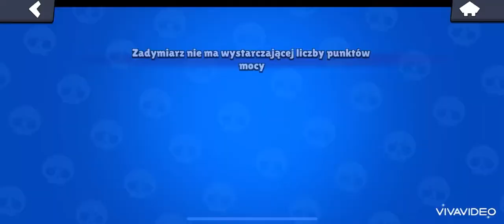Opening skrzynek za misje w Brawl Stars